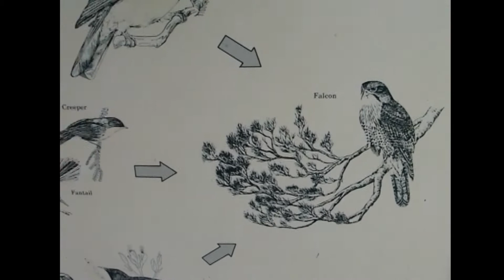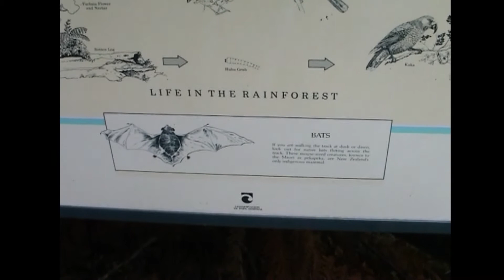07 Nový Zéland - Lake Matheson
zrcadlové jezero